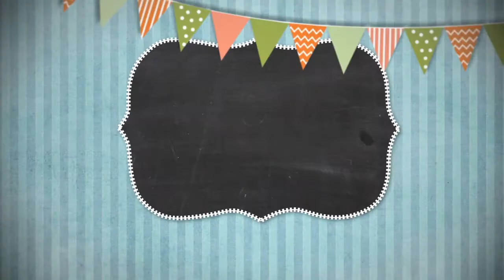Сказки на ночь 13 февраля 2021.